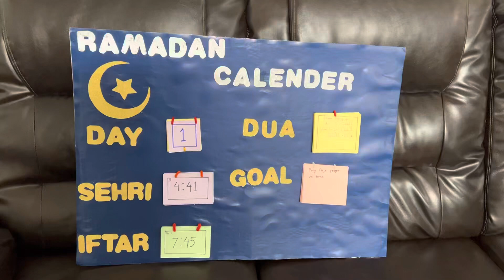How to make a Ramadan Calendar